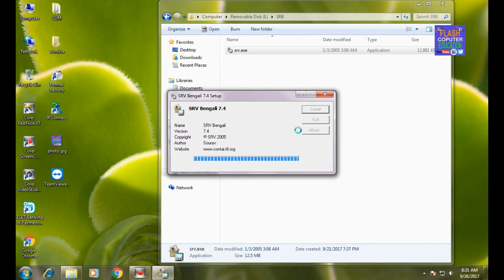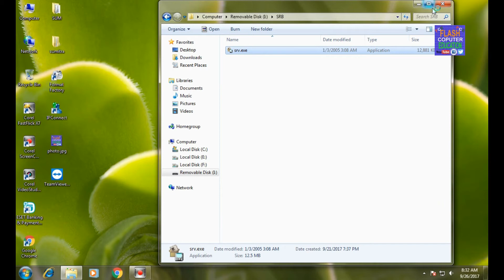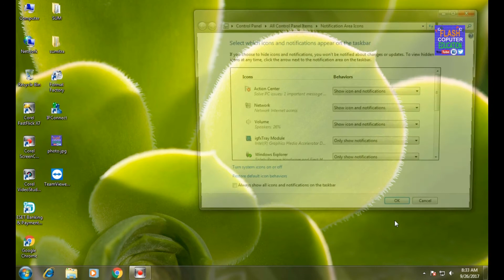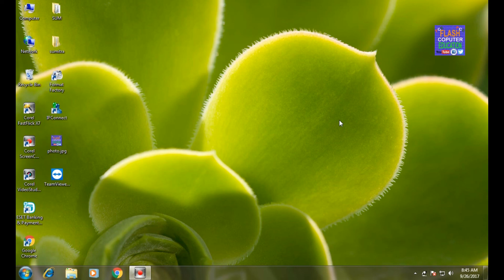How to install SRV Bengla and working / কিভাবে SRV বাংলা ইনস্টল করবেন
SRV Bangla Bengali Writing Software For Old DTP Writer. The Toptype k te ko Layout. Works with all old toptype fonts and added some new fonts but
I say that software install and run  but it is not work
I know that a tips
সফটওয়্যার অ্যাডমিনিস্ট্রেশন কিট  গ্রাহক এবং অর্ডার ট্র্যাকিং, ফর্মের চিঠি এবং ই-মেইল জমা দেওয়ার জন্য বিক্রয় রিপোর্টের প্রজন্ম, সংস্করণ পরিচালনা এবং অর্ডার সন্তুষ্টির জন্য একটি অনন্য সমস্ত-এক-সমাধান। অন্য গ্রাহক ডাটাবেস থেকে সরাসরি আপনার গ্রাহক তথ্য ইম্পোর্ট করতে পারে, অথবা ই-মেইল ক্লায়েন্টের রেকর্ডগুলি থেকে যে আপনি বেশিরভাগ প্রধান সফ্টওয়্যার নিবন্ধন সেবা এবং শপিং কার্ট
সিস্টেম থেকে প্রাপ্ত। এটা আপন লাইসেন্স: শেয়ারওয়্যার (চেষ্টা করার জন্য ফ্রি) ফাইল
প্ল্যাটফর্ম: উইন্ডোজ 95, উইন্ডোজ 98, উইন্ডোজ মে, উইন্ডোজ এনটি, উইন্ডোজ 2000, উইন্ডোজ এক্সপি